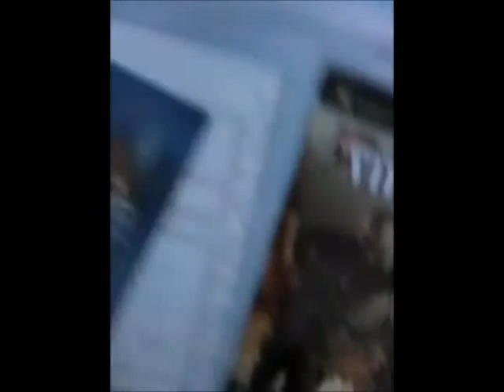Conflict Vietnam Xbox - Unboxing